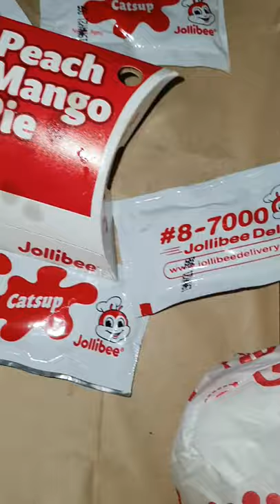JOLLIBEE CRISPY CHICKEN | BUKO PIE |FRIES | SUNDAE